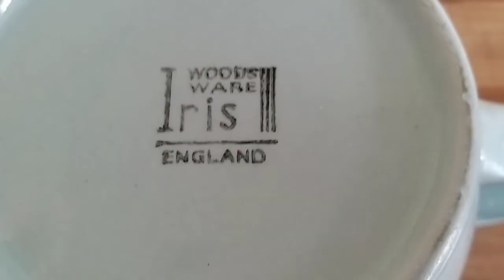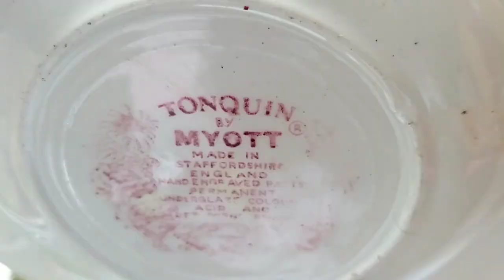Would you paint this vintage vase? | Thrift haul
Would you paint this vintage vase - with a Susie Cooper back stamp?

I have lots of flower arranging video downloads available on my

Julie - The Florist. That Teaches

About me: I’m an award-winning florist. I run FlowerStart the online flower arranging course that’ll teach you how to arrange flowers for your home. You can fit in around your busy life whilst creating beautiful arrangements to gift to your friends or family (or don’t tell anyone, keep for yourself) …

If you’d like more handy tips, flower arranging advice and chat I think you’d like my Facebook group FlowerStart World. All you need to do is click to join